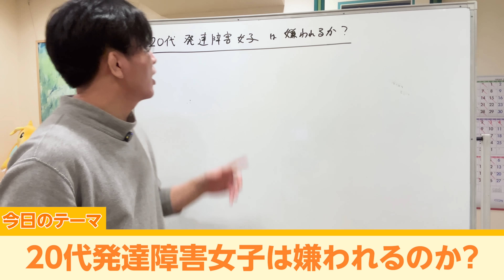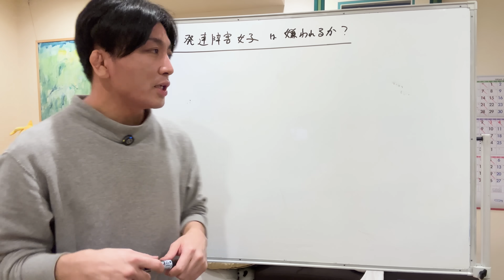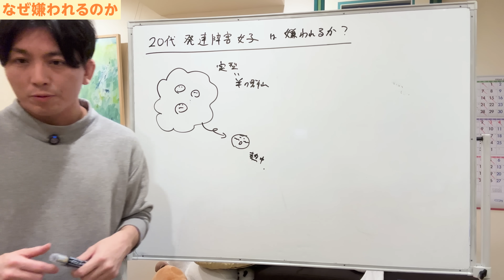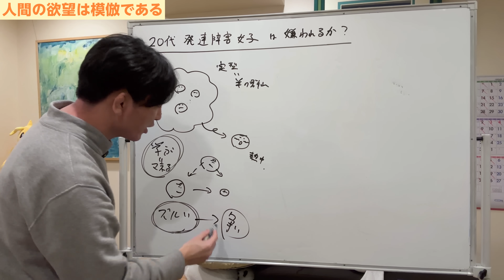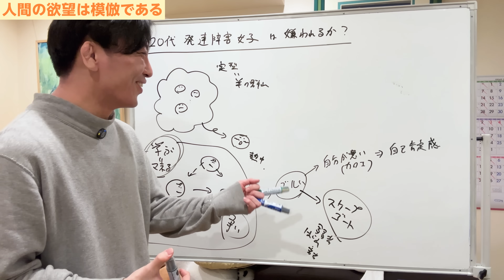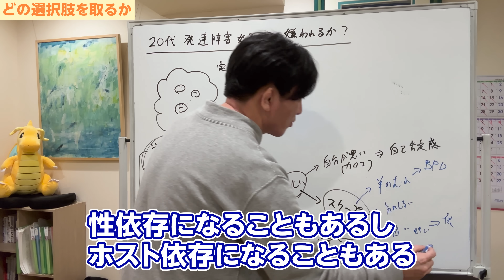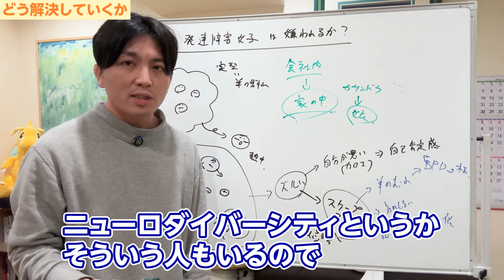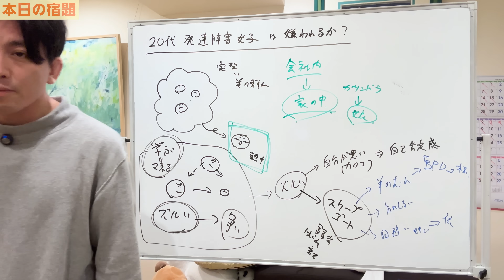20代の同性から発達障害女子は嫌われるのか？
00:00 OP
01:45なぜ嫌われるのか
️03:12人間の欲望は模倣である
️07:27どの選択肢を取るか
09:45どう解決していくか
️11:35本日の宿題

本日は「20代発達障害女子は嫌われるのか？」というテーマでお話ししようと思います。

20代じゃなくてもいいんですけど、発達障害女子。
発達障害男子もそうですけど、嫌われることが多いですね。

「私、嫌われてるのかな」と思った時に、ずばり嫌われてると言ってくれる人少ないと思います。
「いや、そんなことないよ、勘違いかな」とか言うんですよ。みんな言いますね。
親も言うし、場合によっては主治医の先生も言うかもしれません。
ただ、実際嫌われていることが多いですね。

もちろんガッツリ嫌われていることは少ないかもしれないけど、何か苦手だなとか、あの人そんなに好きじゃないなと思う人は珍しくないと思いますね。
場合によりますけど、僕はそれはそうだろうねと言うことも結構多いです。

じゃあなぜ嫌われているのか、嫌われてしまうのか。
多くの発達障害の女子が経験し、そして乗り越えなければいけない壁でもあったりします。
初恋の失恋を乗り越えなきゃいけないというようなものとちょっと似ていて、通過儀礼とも少し似てるんですけど、そういうものだったりします。

それが良くないとか、社会が良くないとか、周りが変わるべきだと皆さん言うかもしれないですけども、なかなか人間の習性は変わらないので、そこら辺も含めてちょっとお話しようかなと思います。

◾️なぜ嫌われるのか

まず何で嫌われるかというと、変わっているからですね。
変わっているから嫌われるんですよね。

発達障害の人は、集団からポッと出て自分の好きなことに熱中できるんですよね。
他人のことをあまり気にしない。
気にしないので、こういう存在というのは標的になりやすいんですよね。

だから定型の人たちというのは、誤解と偏見まみれで言うと、定型の人たちの集まりはどこか羊の群れに似ているんですよね。

だから一見、自由に動いているようで自由に動いていない。
互いを牽制し合って、互いを見ていてすごく嫉妬したり、相手のことを見比べたりしているんですよね。
本当に羊の群れという感じですね。

だからこの群れの中から出たり入ったりとか、和を乱す存在というのは気になるし、嫌なんですよね。
ピリピリ不安になっちゃう。
こういう人がいると集団の和が乱れるんじゃないかと不安になってしまう。
女性というのは不安になりやすい人が多いので、体力が少なかったり、色々な家庭の事情があったりして、疲れているから不安になりやすい人が多いので、必然的に標的になりやすいということはあるなということです。

◾️人間の欲望は模倣である

ルネ・ジラール（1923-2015）という人がいるんですけれども、人間というのは模倣、人間の欲望は模倣であると言うんですね。
僕らは、腹の底からあれが好きと思うのは稀で、誰かが好きなものを好きになるんですよ。
うちの子供もそうですけど、どうでもいいゴミみたいなものを誰かが欲しがると、すかさず姉妹で「私も欲しい」って言うんですよね。
いや、それいらんじゃんみたいな。ゴミなんだけど。
ゴミをめぐって髪を引っ張ったり戦うんですよ。
彼女たちは自分が悪いと思わないですね。
自分が悪くなくて、何て言うんだろう。自分が悪いとか、自分のことを反省する、自己肯定感が下がるより先に、「ずるい」という感情が出てくるんですよね。

人間というのは欲望があるんだ、「ずるい」という欲望がすごく原始的なんだっていうことですよね。
そしてこのずるいというのは、他人の欲望を模倣するからなんですよ。
他人を真似る、学ぶって真似るということなので、この共感性があるがゆえにですね、我々は嫉妬します。
嫉妬して、そしてずるいと思うから争いが生まれるんです。時に争いが生まれたりするということですね。
これが羊の中で起きていることです。

争いが白熱しないように、人間というのはずるいという嫉妬心を、例えば自分が悪いんだということで変換することで集団の輪の中にいられるとか、加工するんですよね。

あとは自分が悪い。だから自己肯定感が下がる。ずるいと思うのはやめて、私は自己肯定感が低いとか、自分のことを愛せないっていう言い方に変えてるんですよね。
それは嫉妬という感情の方がいかにも生々しくて苦しいから、その感情を味わわないためにそう言い換えているということですね。

これらが他にもずるいと言って争いが激化しないように、人間というのはスケープゴートを作ると言われています。いじめの対象を作るんですね。
古代では殺してしまったんじゃないかと言われている。
だから、このスケープゴートの対象は弱者であり、はぐれ者であり、若者だったりするんですよね。

だから、もっともらしい理由があるんですよね。
もっともらしいというか、もっともな理由とも言えるかもしれないけど。だけど集団というのは誰か犠牲者を出そうとするわけですよね。
でも、そんなにやられるほどじゃないんですよ。
外から見たらそんなに叩く？というほど叩くんですよね。

僕は自衛隊にいてよく叩かれていたので、わかるんですよ。それ俺悪いかもしれないけど、そんなに悪くないよねと。
アホなんじゃないか。たったこれくらいのことでこんなに怒って、大の大人とかが何人も揃って怒ってるんだから。
悪いかもしれないけど、君たちこの状態だって知らないの？とか思ったりしていたんですけど、本当に何かと思っていたんだけど。だから余計叩かれてたんですけど、でも本当にそうなんだよね。

だから、発達の子たちは結構傷つけられることが多いし、20代は10年ありますから、10代、20代合わせるとほぼほぼ絶対一回は標的になるということです。

◾️どの選択肢を取るか

その中でどういう選択肢を取るかということなんですよね。
羊になる道を選ぶのか、群れに適応するのか、気にしなくなるのか。回避してしまうのか。悪い例ですよね。
そういう選択肢の中から選ぶということになってきますね。

嫌われているんじゃなくて、たまたまそういうところにいるということなので。
発達の人は多いので、10人に1人は発達障害グレーゾーンということですから、また新入社員が入ったり、人間関係が入れ替わったりするとスケープゴートの先が変わるので、御役御免になるだけなんですけど。
でもこれを知っているか知らないかで結構違うので、そういうことだということですよね。

でもまあ、発達の女性はそれで傷ついたことが結構ありますね。
群れに戻るのも苦手だから、境界性のような形、愛着障害のような形で行動化してしまうこともあるし、回避の中で摂食障害とか依存症になることもある。
性依存になることもあるし、ホスト依存になることもあるし。色々な男性依存になるとか、依存性パーソナリティ症とかになるとかね。
色々な2次的な変化を起こすんですけれども、基本は気にしないのが本当はいいんですけど、そういうことがあります。

あとは、これは会社内だけじゃなくて、家庭内で起きることもあります。
お母さんとの戦いだったりするわけで、家の中だとお母さんがカサンドラになって娘を叩くみたいなね。
カサンドラでうつなんだけど、攻撃性もあって娘を叩くみたいなね。そういう構図もよくあります。

◾️どう解決していくか

じゃあどういう風に解決していくのかというと、知識を持ってもらって、うまく逃げる先を見つけるということだと思います。
でも大事なことは、自分のことを愛しちゃいけないのかとか、私はダメなのかというとそういうことではなく、やっぱりニューロダイバーシティというか、そういう人もいるので、そういう自分を愛するのはすごく重要なんですよね。

だから発達的な人がいないと世の中は変わっていかないし、みんなが羊の集団だと世の中って衰退するし、余計なトラブルが起きたりするし、変に腐敗しちゃうこともあるので、本当はすごく貴重なんですけどね。こういう人って。魅力があって。
だけどそれがなかなか伝わらないというか。

僕だってそうですからね。僕だって、というか僕なんかはまさにこれですからね。本当に。
だからそれがたまたまYouTubeが今はねているからいいですけど、そのうちYouTubeがはねなくなったら、スケープゴートの役割を担わされるときもたぶん来るんでしょうけどね。これから先でも。
まあいいんですよ、そういうもんですから、世の中は。
本当はあってほしくないけど、その時が来たらまたその時をね、運命をかみしめるしかないのかなと思ったりしますけど。
でもご安心ください。それは一時的なものなので、あなたの魅力がなくなるわけじゃないですから。

あるがままの自分を愛してあげてくださいって。
周りの人もね、自分が変だなとか、狂気の中にいるなとか、スケープゴートを作ろうとしているな、そのせいで発達障害の人に対してすごく怒ってしまっているなということを自覚してもらうといいんじゃないかなと思います。

◾️本日の宿題

スケープゴートの現象について皆さん考えてみて、体験談とかを、加害者側か被害者側かわからないですけど、書いていただけるといい学びになるんじゃないかなと思います。